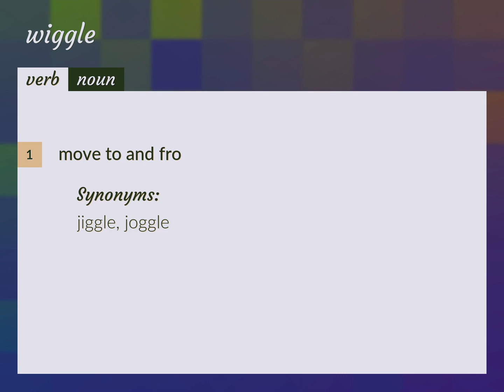Wiggle | meaning of Wiggle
What is WIGGLE meaning?